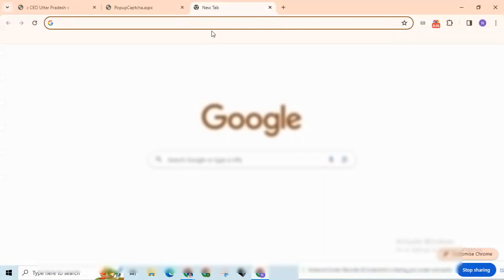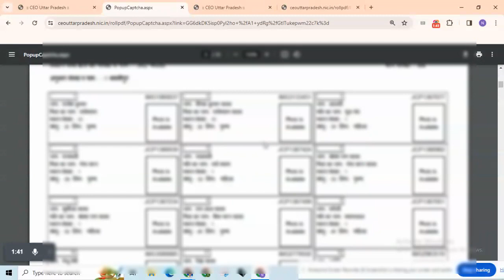लोक सभा 2024 वोटर लिस्ट कैसे निकाले | लोकसभा चुनाव 2024 की वोटर लिस्ट | lok sabha 2024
लोक सभा 2024 वोटर लिस्ट कैसे निकाले
2024 lok sabha election
2024 lok sabha elections
loksabha election 2024
election 2024
लोकसभा चुनाव 2024 की वोटर लिस्ट
वोटर लिस्ट 2024
lok sabha election 2024 opinion poll
वोटर लिस्ट में अपना नाम कैसे देखें
लोकसभा चुनाव 2024,2024 election
2024 lok sabha election prediction